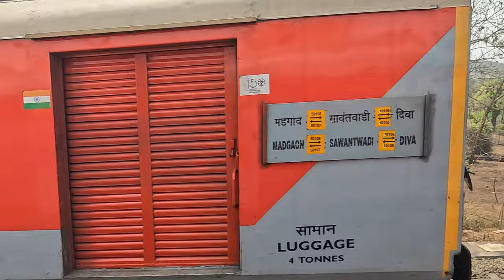Nandgaon Road To Diva Passenger Part 2